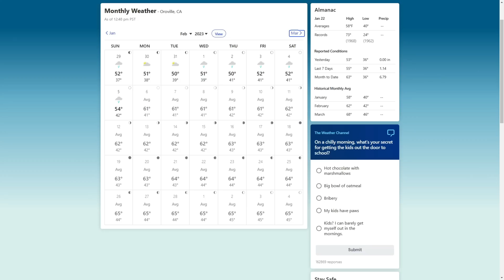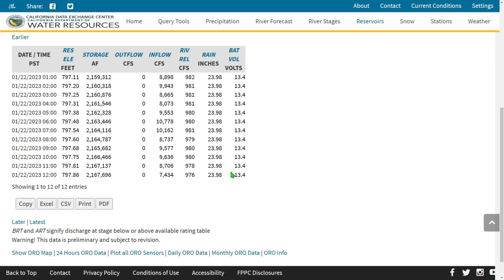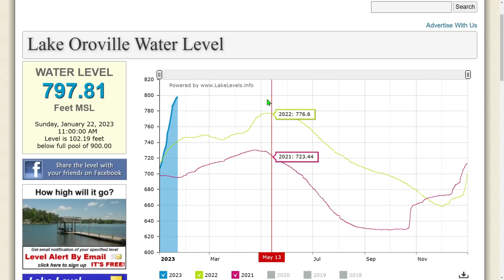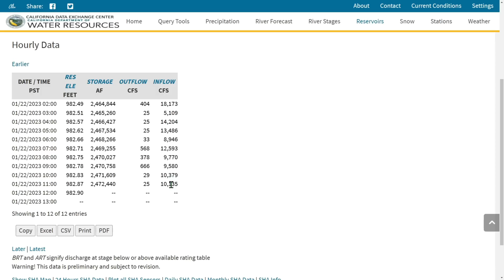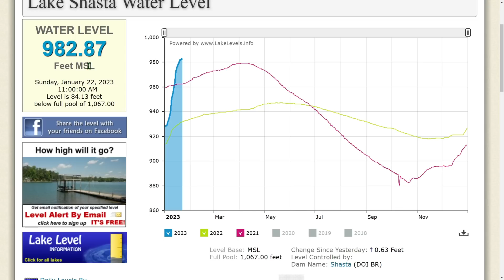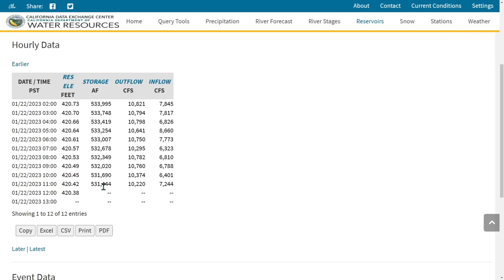Lake Oroville Update And More!!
Incredible lake rise at Lake Oroville.